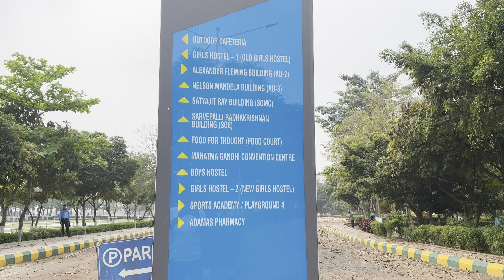Adamas University-তে ডিউটি হল।Written Examination of Food & Supply Department (Pre)| Sub Inspector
Adamas University -তে ডিউটি হল। Written Examination Food & Supply Department (Preli) | For the post of Sub Inspector |  তিন শিফটে ডিউটি হল।